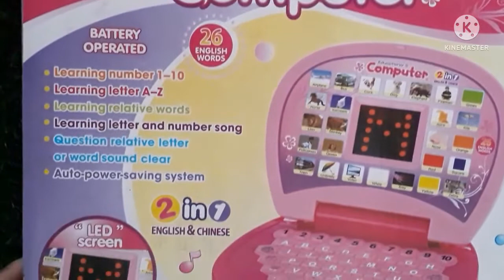MINI COMPUTER TOY ( TODAY TECH )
mini computer toy.
                                     Hamara maqsad customer ko wholesale rate or retail rate Pata Rahe jisse Jab Kabhi Lena ho to market mein aasani se aap product Ko Le Saken.  Agar Hamari yah video pasand aayi ho to isko like Karen aur apne doston mein share Karen aur next time Kisi new product  ka rate dekhne ke liye subscribe Karen aur comment Karen aur bataen kis product ka rate and review Karen. Bell icon ko Jarur press Karen jisse Jab Bhi next video Aaye To aapko sabse pahle mile.

हेलो दोस्तों ,
                   हमारा मकसद कस्टमर को  होलसेल रेट और रिटेल रेट पता रहे जिससे जब कभी लेना हो तो मार्केट में आसानी से आप प्रोडक्ट को ले सके l

 मैं इस चैनल पर कॉस्मेटिक एंड गिफ्ट से संबंधित सभी जानकारी अपलोड करता हूं आपको कॉस्मेटिक एंड गिफ्ट संबंधित कोई और जानकारी चाहते हैं तो मुझे कमेंट में लिख सकते हैं और दोस्तों हमारे चैनल को सब्सक्राइब जरूर कीजिएगा अगर आपको हमारी वीडियो अच्छी लगे तो लाइक  कीजिएगा मैं आपका दोस्त विवेक l